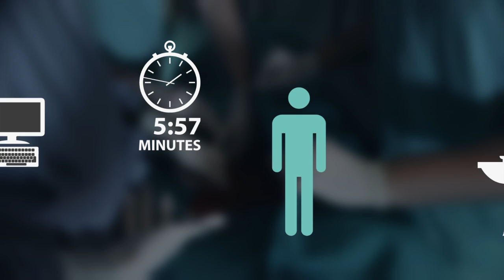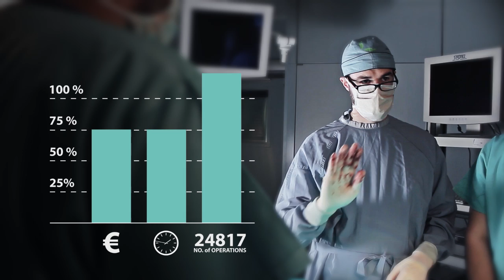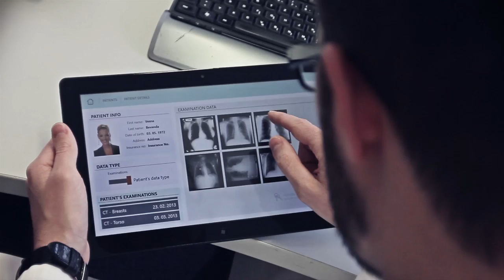DORA - Doctor's Operational Research Assistant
DORA is an interactive physician's assistant enabling a unique presentation of patients information before and during surgical procedures. DORA is a product of expert field knowledge, modern information and communication technologies as well as advanced hardware providing seamless user experience with its simple use of contact-free interaction. It enables innovative and pragmatic surgery planning. By using DORA, physicians are able to actively participate in a surgery also outside the operating theatre.